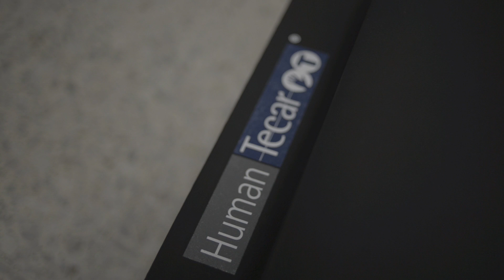Human Tecar Synergy Mat improves balance and reduces the risk of falls.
Synergy Mat used by elderly people, allows to perform exercises improving balance and maintaining correct walking motor schemes, thus reducing the risk of falls.